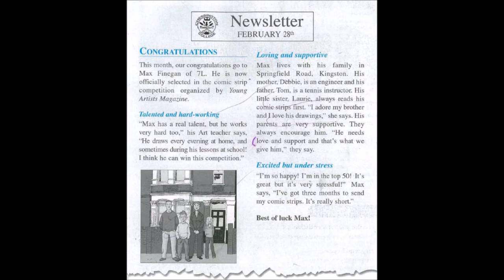Enjoy English in 6e - Track 23 Story time Newsletter